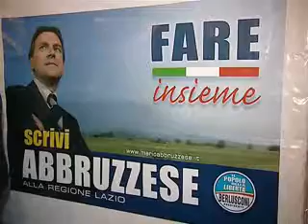Inaugurazione comitato elettorale Atina.avi